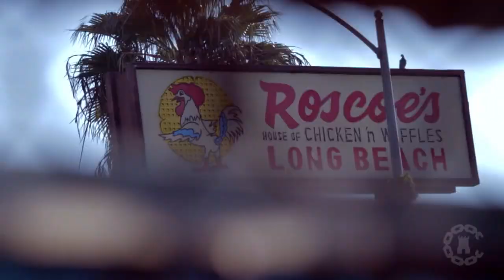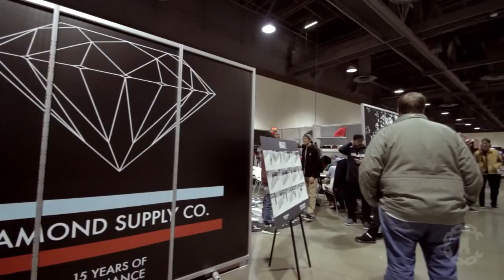Crooks & Castles at AGENDA Jan 2013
Castles at AGENDA Jan 2013